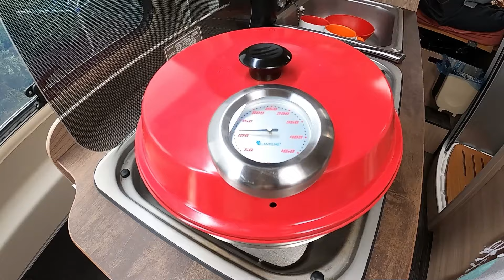Camembert rustique au four Omnia, Recette Gourmande avec un moule en céramique.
Camembert rustique au four Omnia, Recette Gourmande. Pour la recette nous utilisons un moule en céramique.
Recette
600 gr de pomme de terre  nouvelle
1 camembert rustique
15 cl de pétillant blanc de blanc 1/2 sec
4 gousses d'ail
10 cl de crème
sel et poivre
30 minutes environ à 150 degrés